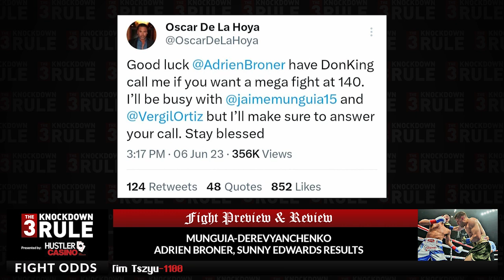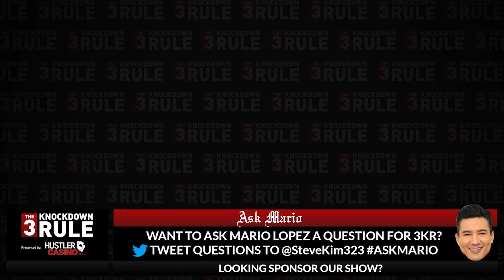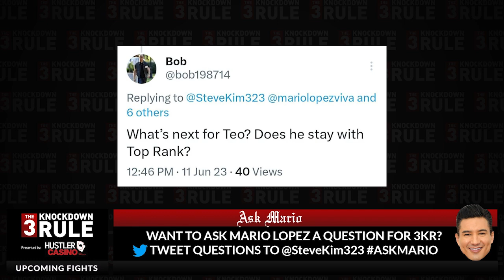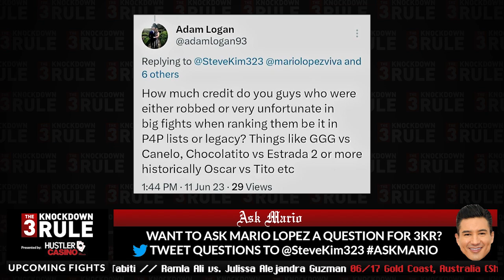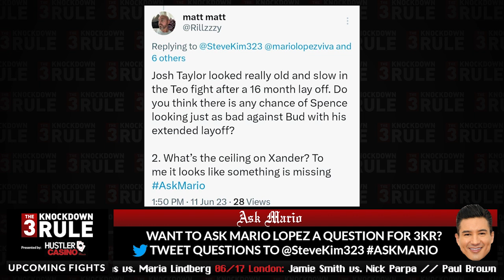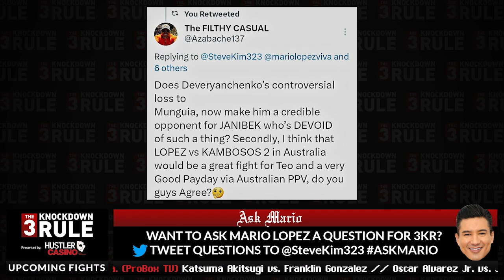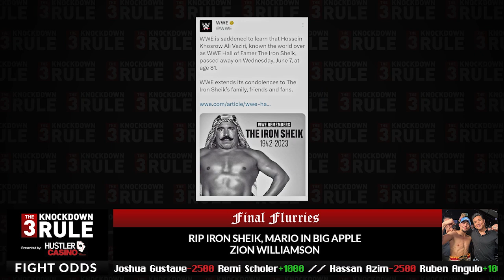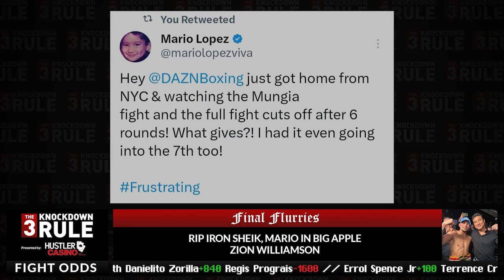THE 3 KNOCKDOWN RULE EP #005 MARIO LOPEZ & STEVE KIM | REGIS PROGRAIS IN STUDIO LOPEZ VS TAYLOR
Welcome back to the 3 Knockdown Rule the #1 Boxing Podcast.  Steve Kim & Mario Lopez return to this weeks special episode 005. 3KR is a weekly podcast that is broadcasted on all major platforms and runs exclusively for 24 hours on UFC Fight Pass.

This week we bring special guest Regis prograis to talk about his upcoming fight in New Orleans against Danielito Zorrilla at the smoothie king center. Mario and Steve also talk about Teofimo lopez phenomenal win over Josh Taylor via unanimous decision at the Madison square garden theater in New York. At last Mario lopez and Steve Kim talk about Jaime Munguia's win over Sergiy Derevyanchenko in a Fight of the year candidate, both fighters went back and forth and we to war in Ontario.

  In Round 1 Mario And Steve battle it out on the mics over important boxing topics around the world of boxing.  We bring back Ask Mario, where the fans can ask Mario Lopez questions that get answered on the show.

Don't call it a comeback!  We are back to with our weekly programing the three knockdown rule is now in effect!  We are proud to be working with UFC Fight Pass you can catch the show on UFC fight pass every Tuesday Night 5pm.

Co-Host: Mario Lopez / Steve Kim
Video Editing by: @littlegiantboxing Constantino Garcia
Producer:  Tim Frazier
Intro Voice: Lupe Contreras